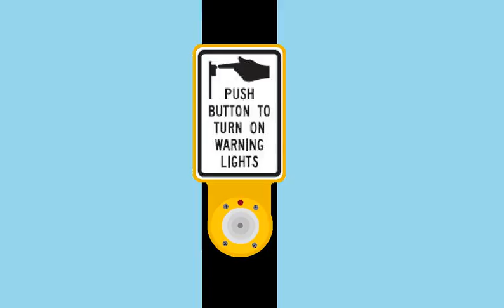Flashing Crosswalk Signal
My Short Video of the pedestrian flashing signal, these signals are seen at some crosswalks that have the flashing lights on the crosswalk, those flash while the lights on the pedestrian sign flash when a pedestrian pushes the crosswalk pushbutton, i made the pedestrian signal with 8 lights on the pedestrian sign, I add the crosswalk pushbutton and drew the thumb pushing the button
For the crosswalk pushbutton I duplicated to 6 images the image with the thumb pressing the button i made 2 images, for the pedestrian signal i duplicated to 36 images and animation speed for 200 milliseconds, I drew those on Paint and created the animation with Gifmaker.me